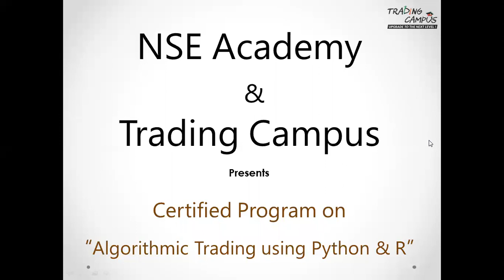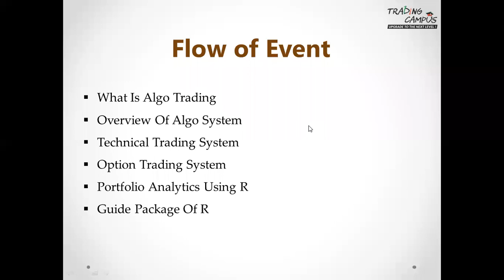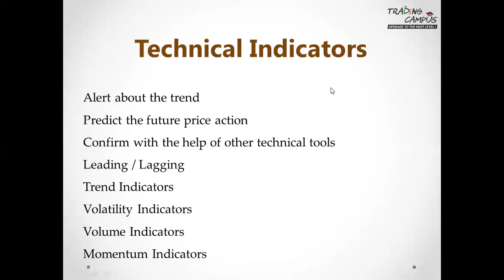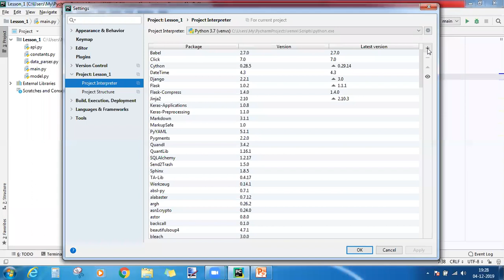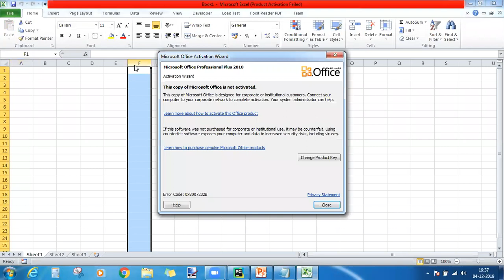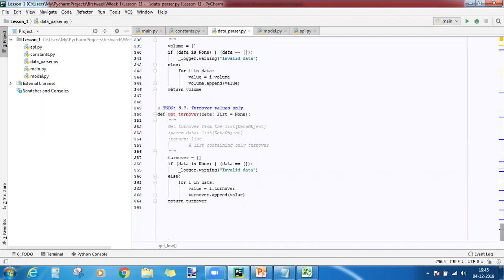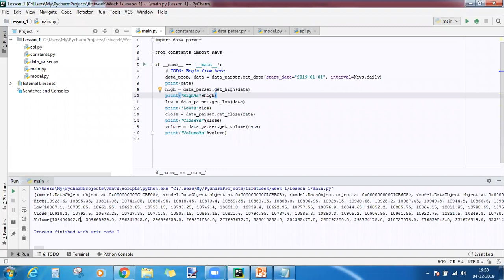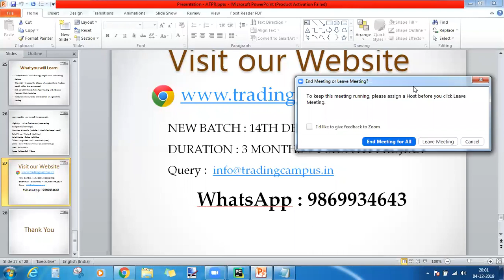Webinar on Algorithmic Trading and Computational Finance Using Python & R